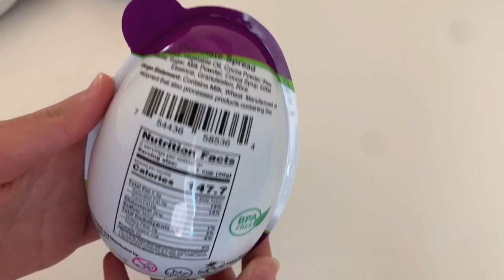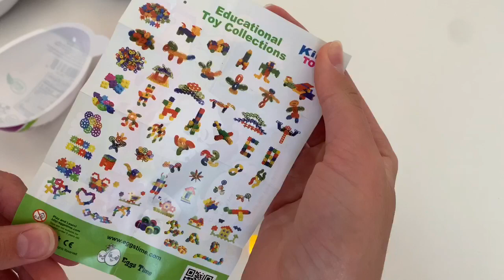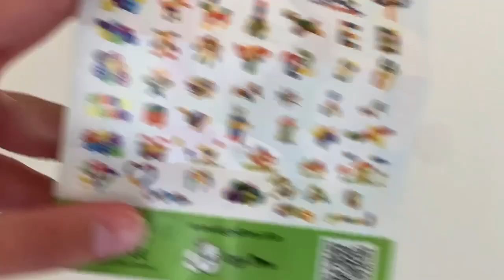Giant King Egg Surprise Unboxing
Open Up Giant King Egg Surprise